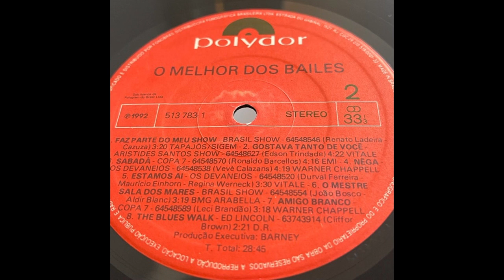Copa 7 / Amigo Branco / 1992 / Brazil